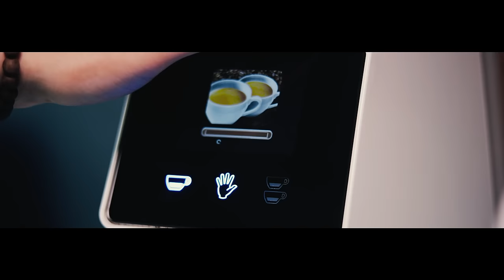Coffee Shop Promotional Video